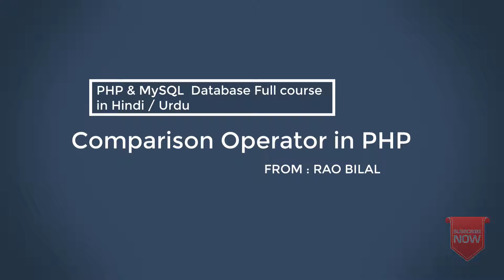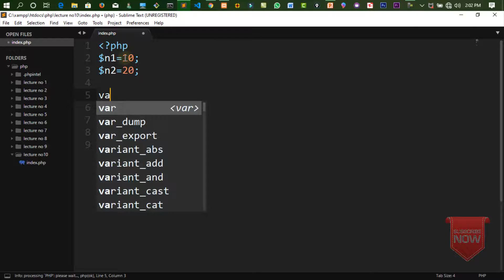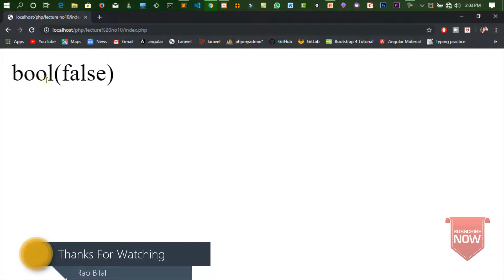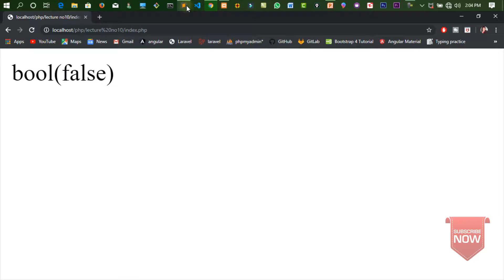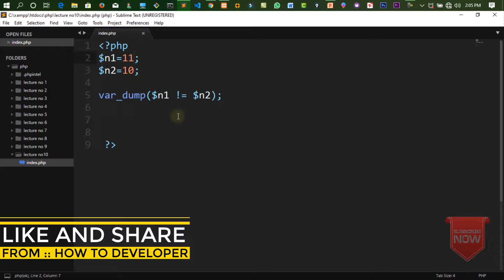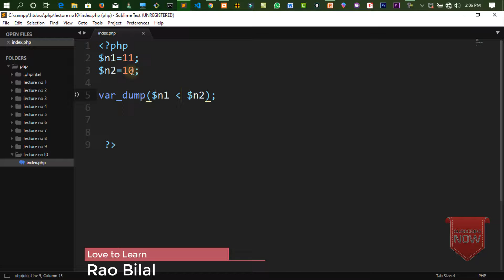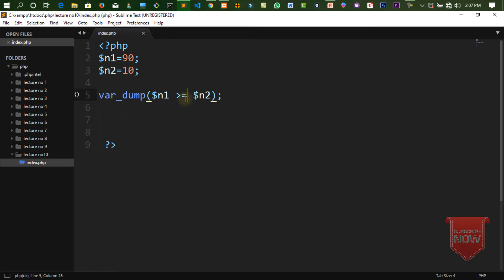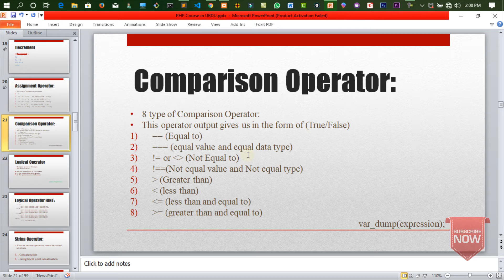PHP Procedural & MySQLi Part 10 : Comparison Operator in PHP in HINDI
Welcome all , in this lecture we are learn ,Operators types , and learn Comparison operator  with best practice..